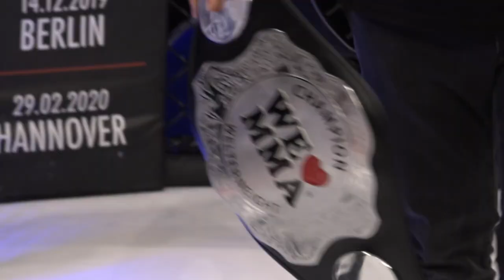MMA Weltergewicht Champion musste seine Titel gegen Tomasz Sobzak verteidigen.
Welterweight-Champ Adrian Zeitner musste das wohl beliebteste Hüftgold der deutschen MMA-Welt verteidigen. Sein Herausforderer: Der ungeschlagene Tomasz Sobczak!